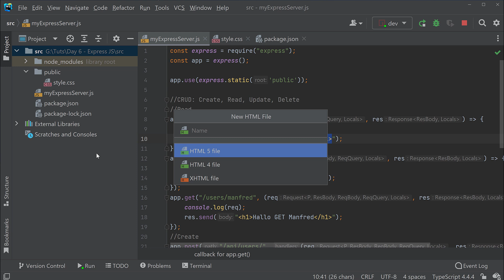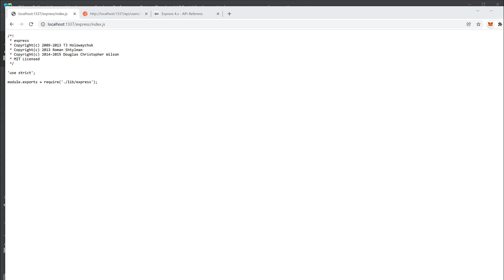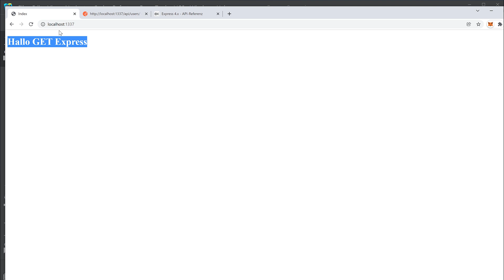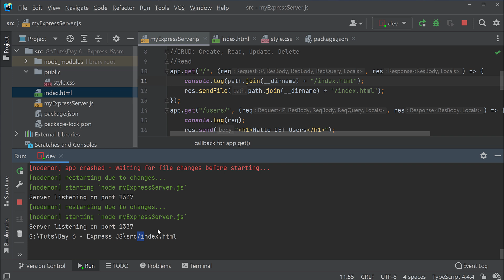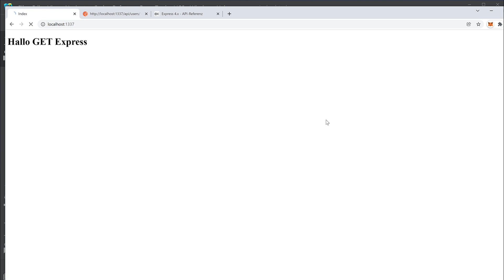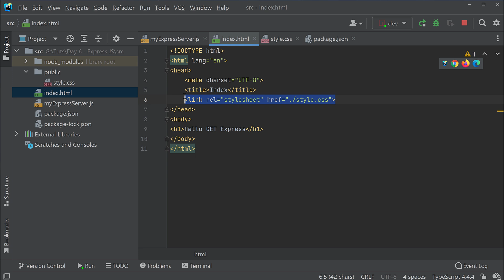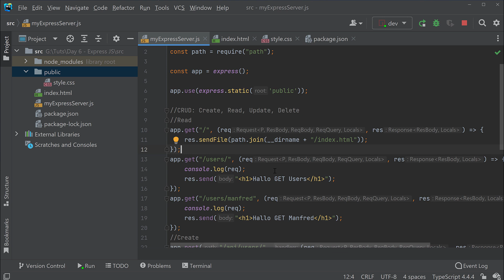Express JavaScript Tutorial #06 - Dateien als Antwort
Playlist * *Meine Website mit allen anderen Kanälen und Newsletter* *